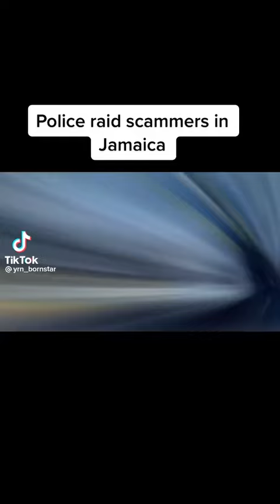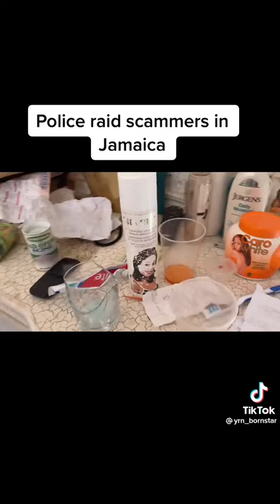Police raid scammers in Jamaica